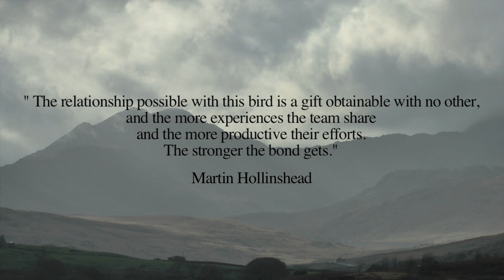Hunting with The Humble Harris' Hawk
Hunting with Harris' Hawks - In the field with Nigel Hawkins.
My aim is to allow people a preview into the raptors world by flying the birds as close to their natural wild state as possible.  Everything caught is dispatched humanely, shown the upmost respect and eaten by the hawks, dogs, ferrets and myself.  Nothing is wasted.

For more information regarding my private courses and falconry experiences please visit my

If you enjoy my videos and content and they’ve helped you in any way, perhaps you’d consider supporting me by buying me a coffee here: Thanks